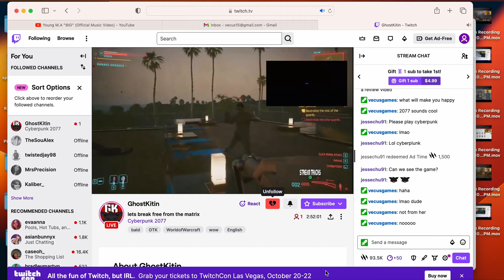GKStreams_Cyberpunk 2077 New DLC Boss and mission run through